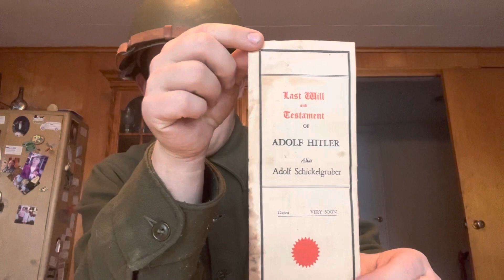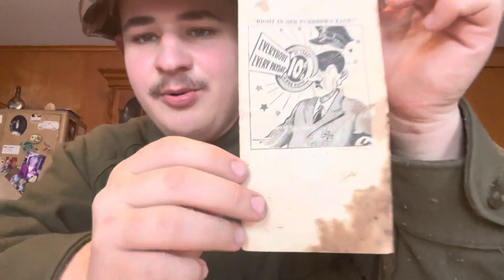Reading of Hitler’s will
In celebration of Hitler’s 78th death day (rest in piss bozo) I read a pamphlet attempting to get you to buy war bonds, disguised as Hitler’s will.